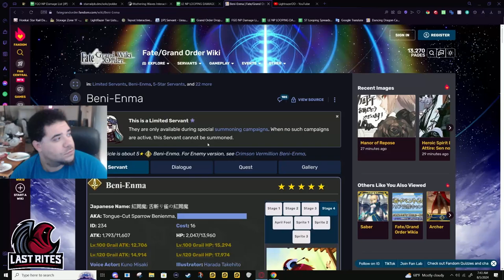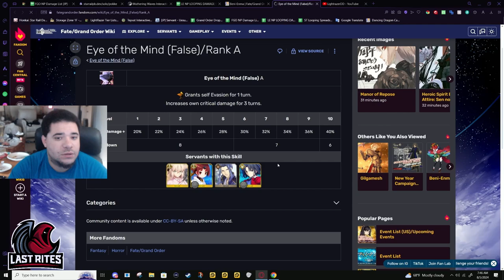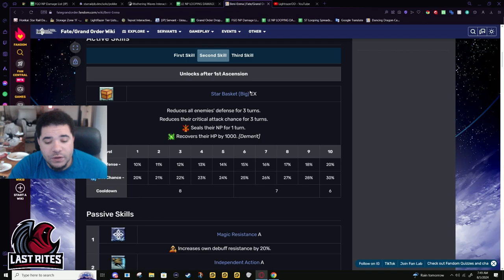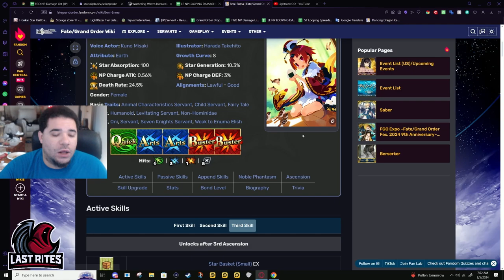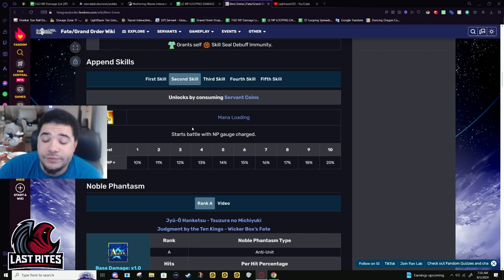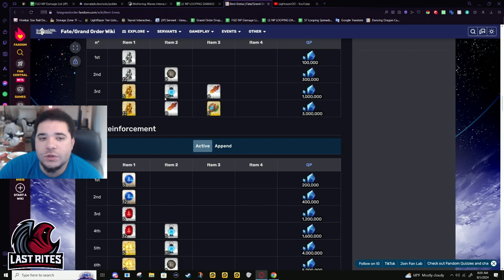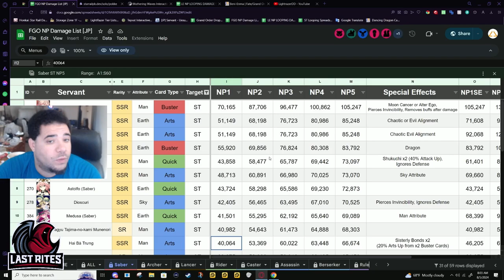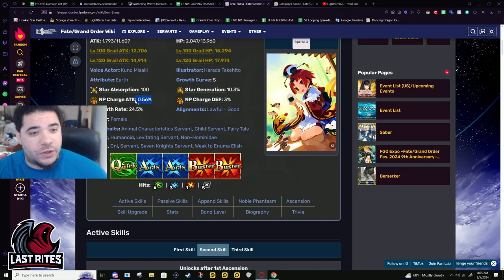[FGO] Beni-Enma - Good Birb, Good Buff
Beni-Enma Is now Second in Base damage for Single Target Servants, both in and out of Niche. She isn't the best Refunder, but at the this current time, most people are having issues with Damage, not Refund. And this buff addresses both of these things.